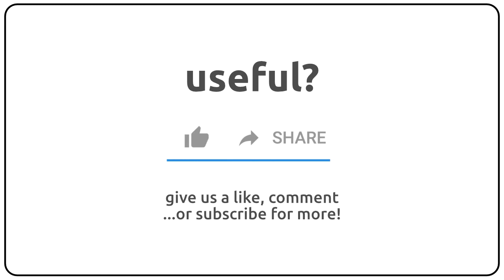How to pronounce anetic in english?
How to pronunce anetic in english
How to pronunce anetic in american accent 🇺🇸?
How to pronunce anetic in british accent 🇬🇧?
How to pronunce anetic in australian accent 🇦🇺?

Como se dice anetic en ingles?
Como se pronuncia anetic en ingles?